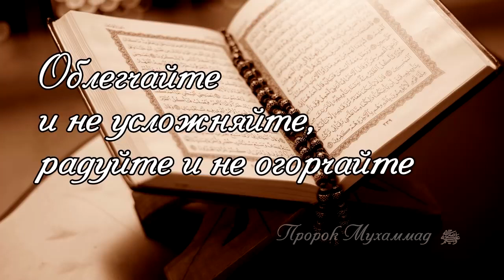Самый лучший хадис ....